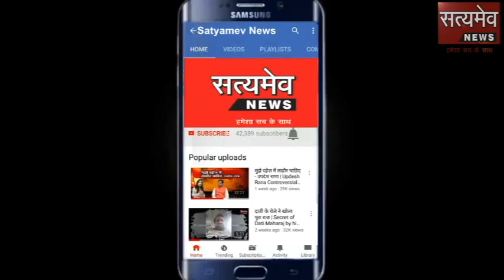सिकंदरा: परशुराम भगवान के जन्मोत्सव पर निकाली गई शोभायात्रा